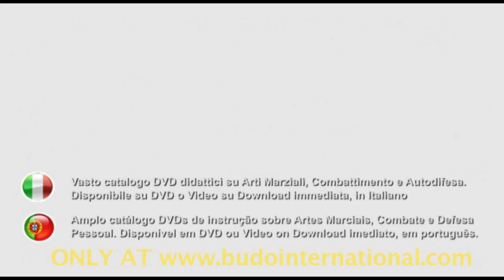Master Stéphane Denis Interview. Krav Maga I.M.A.D.S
Interview with Master Stéphane Denis Krav Maga I.M.A.D.S